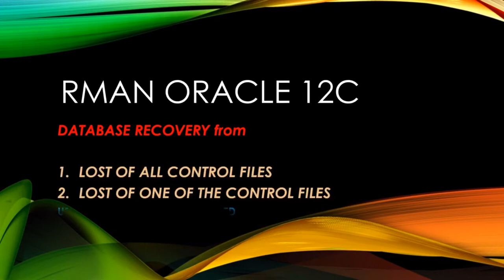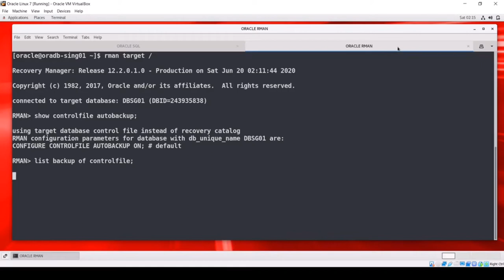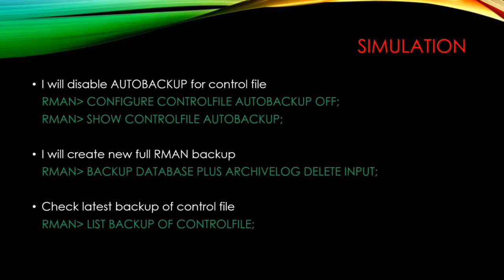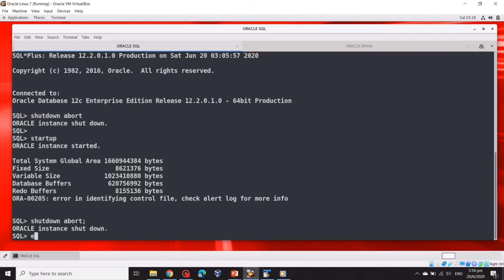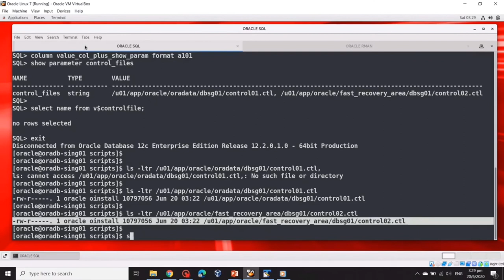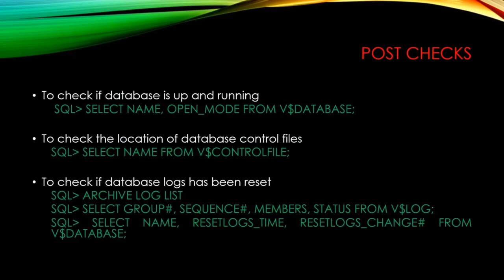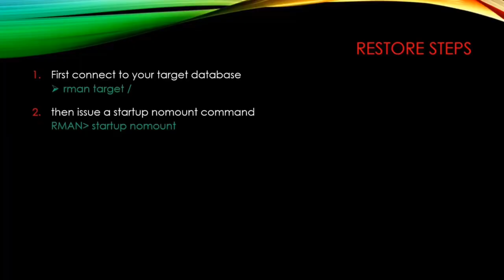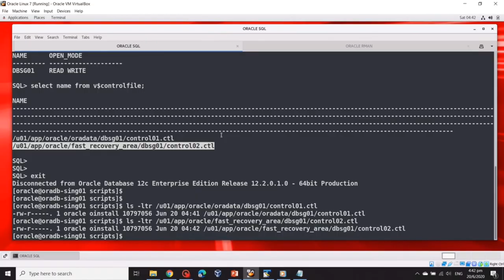RECOVERY FROM LOST OF ONE CONTROL FILE (USING RMAN INSTEAD OF OS COMMAND)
Recovery Manager (RMAN) is Oracle’s main backup and recovery tool and is a built-in component of the Oracle server. You don’t have to pay additional licensing fees to use RMAN. To successfully recover from unforeseen database mishaps, you must of course be fully conversant with the Oracle recovery techniques and concepts. In addition, you must ensure you are following certain basic steps to make sure you can successfully carry out the database recovery when you’re pressed for time.

You attempt to start your database and receive the following error:
ORA-00205: error identifying controlfile, check alert log. . .
You check your target database alert.log file and verify that Oracle can’t obtain the status of one of your database control files. You wonder whether you can use a good copy of an existing control file to resolve this issue.

Solution
If you multiplex your control files, you can take a good control file and copy it right over the top of a bad or missing control file. You don’t need to issue an RMAN restore controlfile command in this scenario. You have two methods to get your database restarted:
- You can modify your initialization file (spfile or init.ora) so that it references only the good remaining control file(s).
- You can copy a good control file to the location of the bad or missing control file.

Using FRA with Auto Backup Disabled
If you don’t use the auto backup of the control file feature, then restoring the control file becomes more difficult. If auto backup is disabled, you have to explicitly tell RMAN from which directory and backup piece to restore the control file.
Inspect your FRA, look in the backupset directory, and look for the latest directory created in that directory. Use that directory and name to restore the control file. For example:

$ rman target /
startup nomount;
restore controlfile from  '/u01/fra/O12C/backupset/2012_07_17/o1_mf_ncnnf_TAG20120717T0954_80cd0x_.bkp';

Here is a partial listing of the output:
channel ORA_DISK_1: restoring control file output file name=/u01/dbfile/o12c/control01.ctl output file name=/u01/dbfile/o12c/control02.ctl

You can now alter your database into mount mode and perform any additional restore and recovery commands required for your database.

We highly recommend enabling auto backup of the control file. By default, the auto backup of your control file is not enabled. You can easily enable the auto backup feature via the configure controlfile autobackup on command. This ensures that the backup piece is placed in a default location that RMAN can use to automatically restore the target database control file.

John 1:3
All things were made through him, and without him was not anything made that was made.